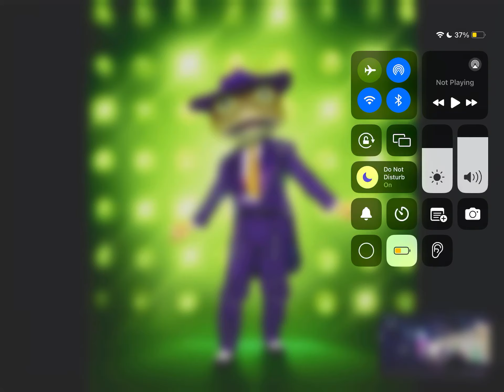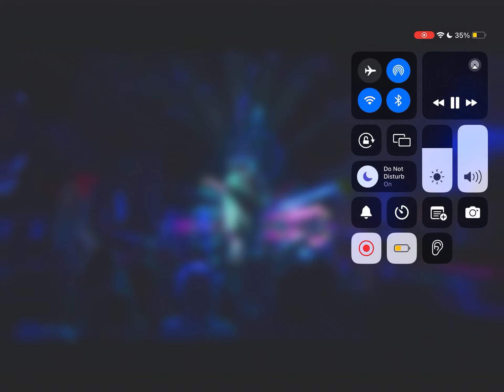Tmy season 3 episode 9 group B finals back to school night